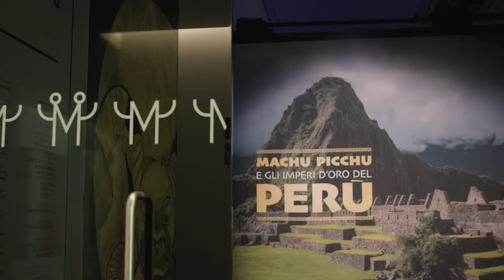Machu Picchu e gli Imperi d'oro del Perù- Intervista alla curatrice Ulla Holmquist